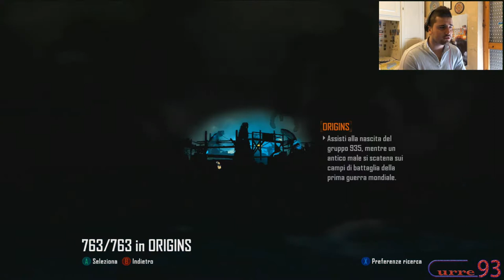RITORNO SU ORIGINS Black ops 2 p°1 Curre93 ITA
Bella ragazzi e benvenuti nuovamente su zombie volevo riproporvelo anche se non dovete aspettarti un campione xD BUONA VISIONE :)